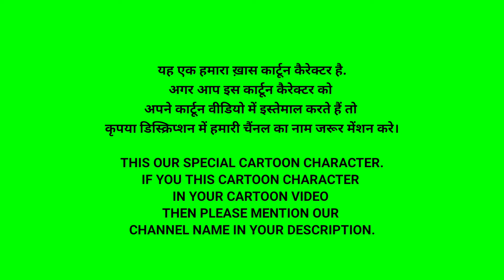GREEN SCREEN | दादीजी - Grandmother | Cartoon character | Walking Animation | TALKING FACE | Part 02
Dadi cartoon
Dadi cartoon character
dadi
walking dadi
talking dadi
top Green screen
greenscreen video
animated cartoon character
2d cartoon character
female cartoon character
aunty cartoon character
indian cartoon character
desi cartoon character
green background